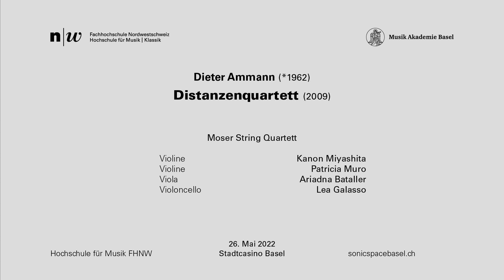Dieter Ammann "Distanzenquartett" no.2 - Moser String Quartet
Kanon Miyashita, Patricia Muro - Violins
Ariadna Bataller - Viola
Lea Galasso - Cello